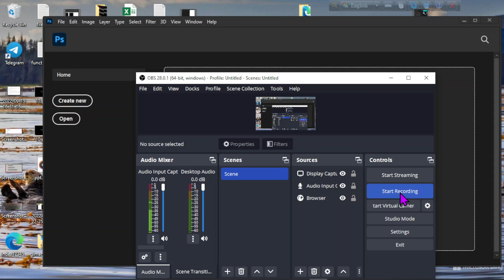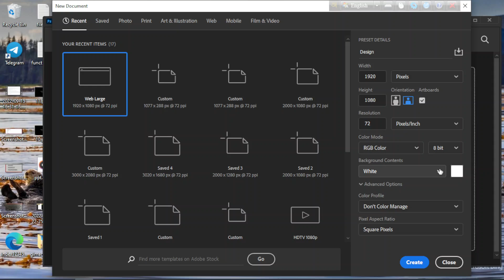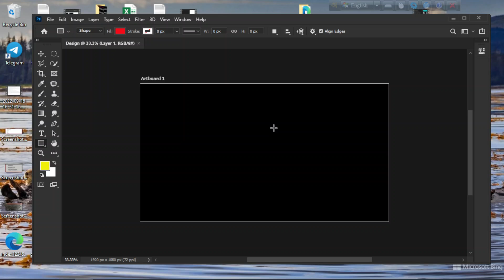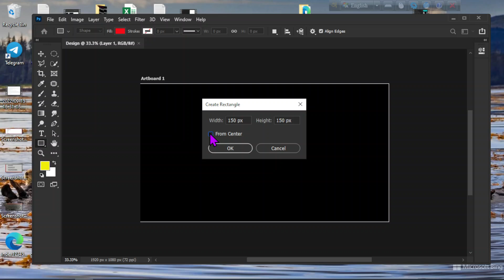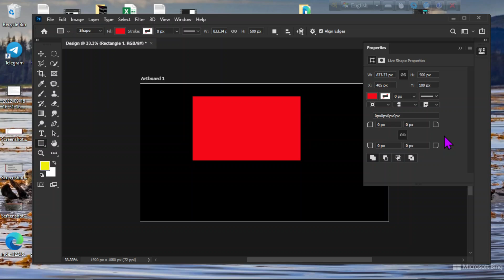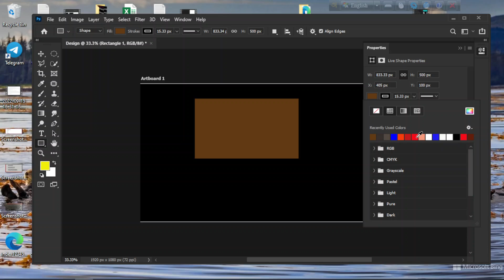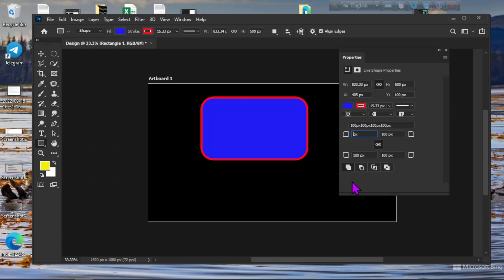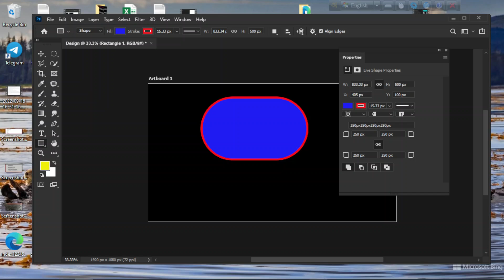Adobe Photoshop Part 1